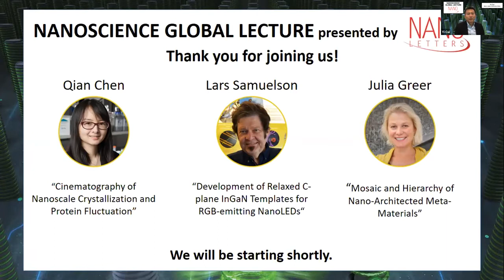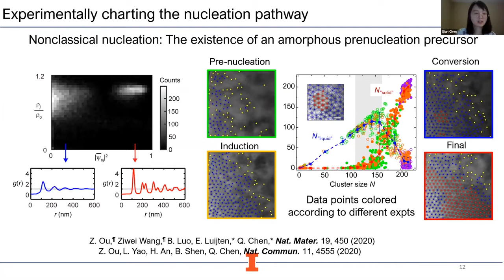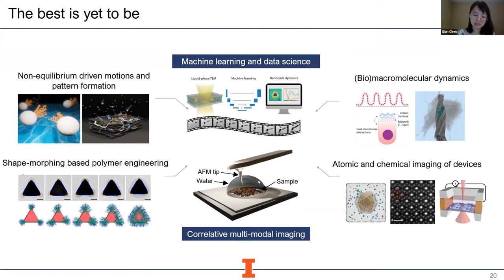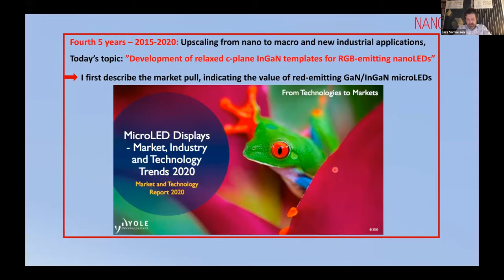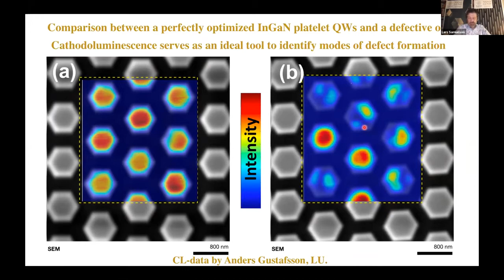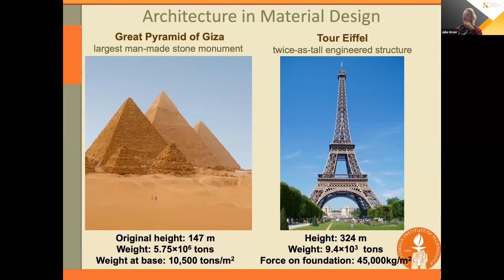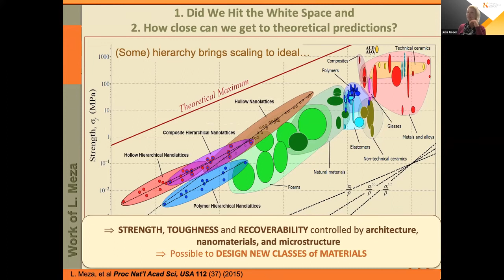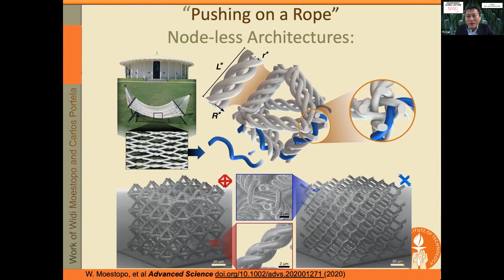Nanoscience Global Lecture Series Featuring Qin Chen, Lars Samuelson and Julia Greer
This Nanoscience Global Lecture Features Qin Chen, University of Illinois at Urbana-Chmpain, Lars Samuelson, LUNDS University and Julia Greer, The Kavli Nanoscience Institute.